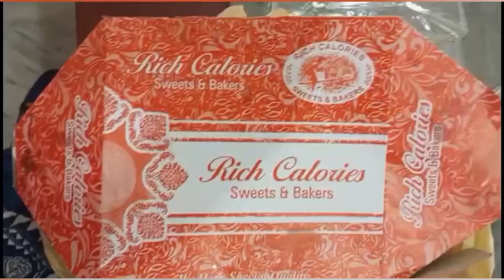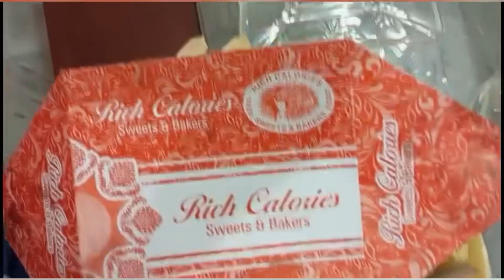Wife ko Dekh Kr Ma Pareshan 😦 | Chachu Se Na Mil Kr Any Ki Wja Se Rat Ka Khana Whe Khana pra